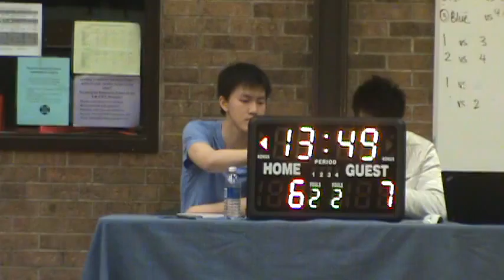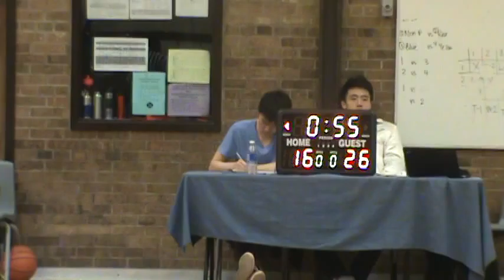Semifinal - Apr 3 - Pass Prime Time VS Another One - ( 1/2 ) Score 26 To 16